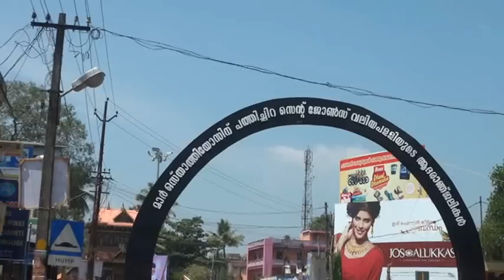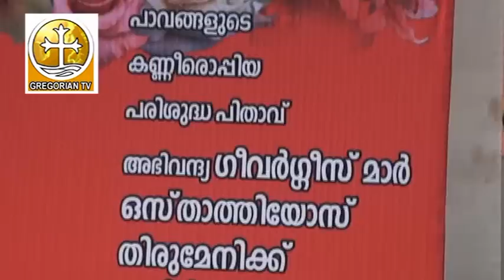Mar Osthathiose final visit his home parish